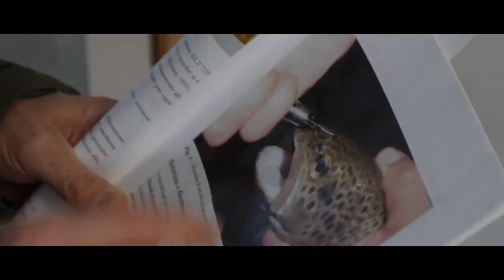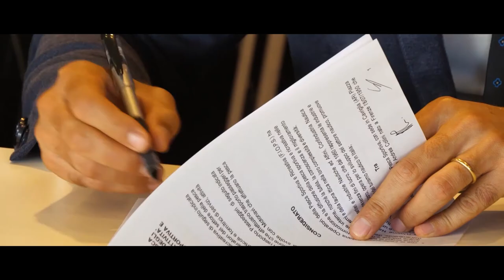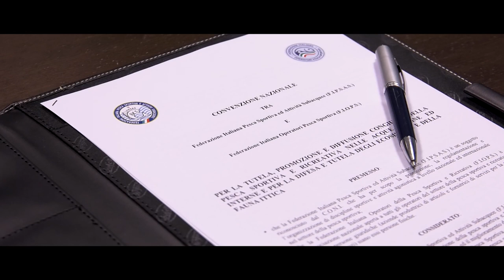5 anni di FIOPS (FIOPS)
5 anni di FIOPS, celebrati con un video emozionante, ricco di immagini, e che ripercorre gli obiettivi e i traguardi della Federazione.